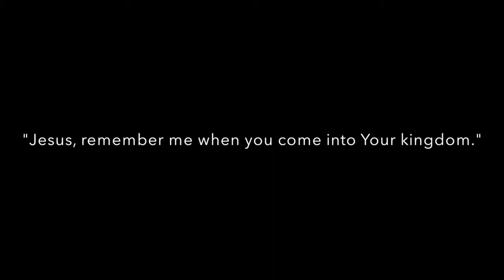Holy Cross Lutheran Church of Davenport: Sermon for November 24, 2013—Rev. Christopher J. Neuendorf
Earthly kings may abuse their power and tyrannize their people, but Jesus is a King whose authority is a true blessing to His subjects.